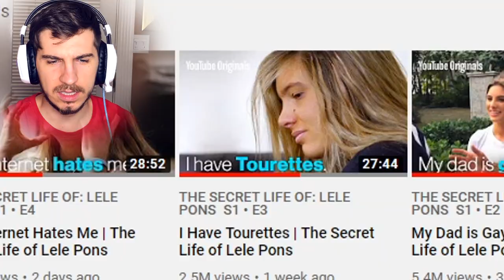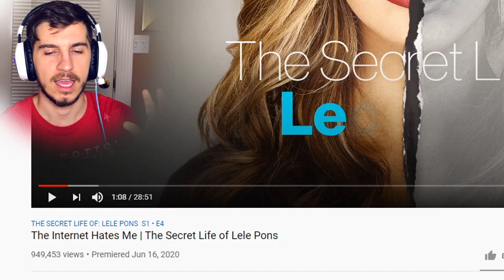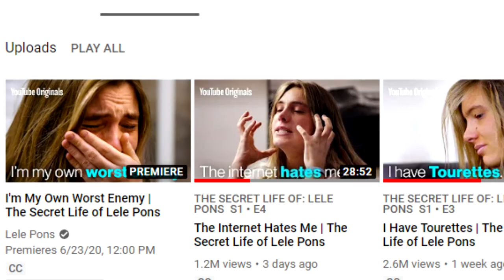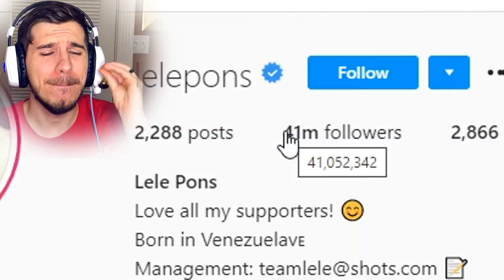Why I Hate "The Secret Life Of Lele Pons"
find out why the internet hates lele pons in the next episode of dragonball z

topic : "lele pons", "the secret life of lele pons" , "lele pons the secret life of lele pons" , "lele pons I'm My Own Worst Enemy" , "lele pons The Internet Hates Me " ,